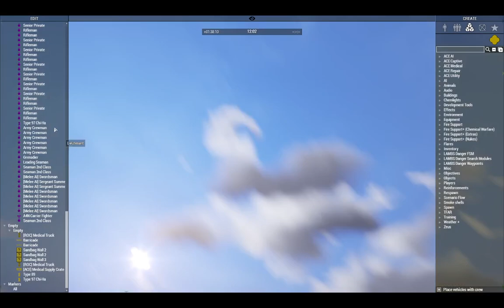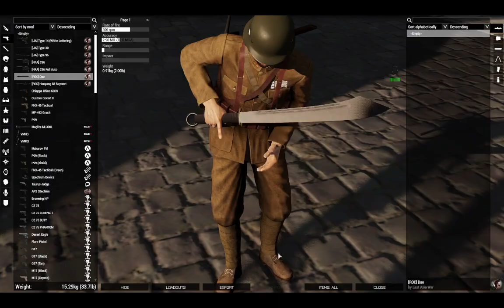Urban Fightin' (December 3rd 2023) [Command POV]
More city fighting, this time featuring *way* more melee!